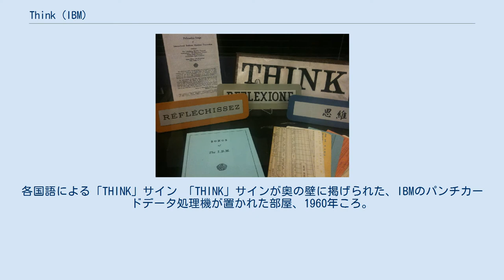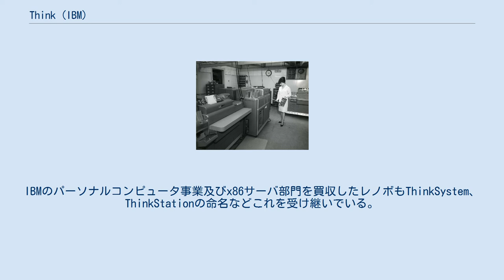Think (IBM)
各国語による「THINK」サイン 「THINK」サインが奥の壁に掲げられた、IBMのパンチカードデータ処理機が置かれた部屋、1960年ころ。
 "THINK"（シンク：「思考」の意）は、トーマス・J・ワトソンが、ナショナル・キャッシュレジスター・カンパニー (NCR) の営業・広告本部長だったときに述べた「開闢以来、考えることはあらゆる前進を生み出す源だった。『考えていませんでした』というのでは、世界に何百万ドルもの損失を与えてしまうことになる。」という言葉に由来するモットー。
1914年、ワトソンはこのモットーを携えて、ザ・コンピュータ・タビュレーティング・レコーディング・カンパニー(Computing Tabulating Recording Corporation (CTR)) の社長となり、同社は後にIBMとなった IBMは現在もこのモットーを掲げており、ノートパソコンをThinkPadと名付けたり、2011年9月にはニューヨークのリンカーン・センターで、Think exhibitという展示を行ったりしている。
IBMのパーソナルコンピュータ事業及びx86サーバ部門を買収したレノボもThinkSystem、ThinkStationの命名などこれを受け継いでいる。
 リンカーン・センターでの Think exhibit、2011年。